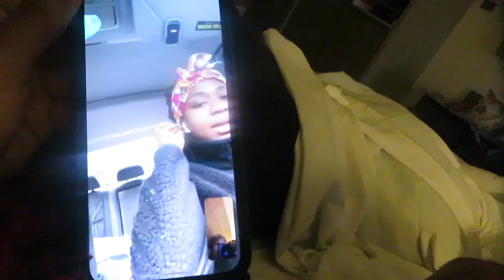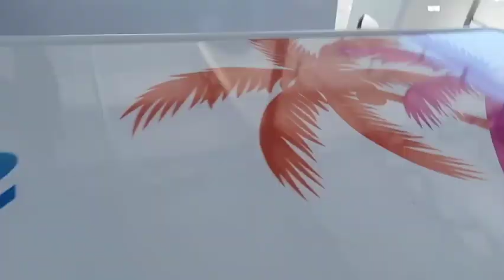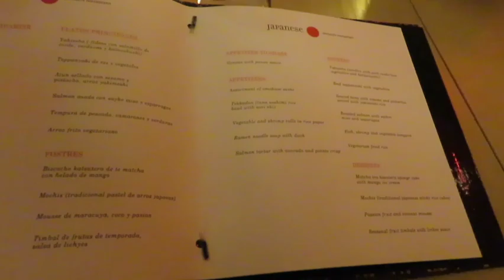My 25th Birthday in Los Cabo Mexico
HEY GUYS ! THIS IS MY FIRST EVER OUT THE COUNTRY TRAVEL VLOG. I WENT TO CABO MEXICO FOR MY 25TH BIRTHDAY! I HOPE YOU GUYS ENJOY :)